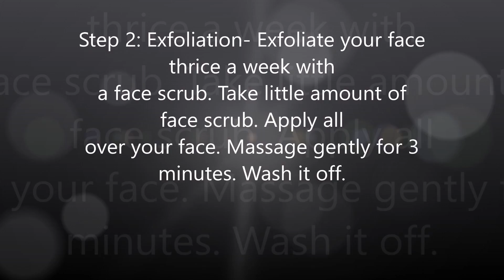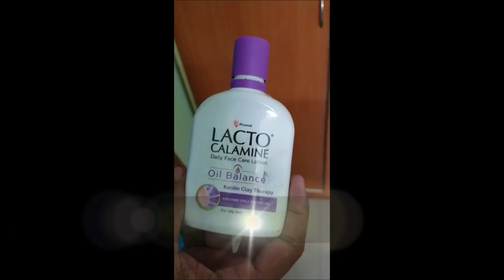Ultimate Men's Skincare Routine | Best Skincare Tips for Men | Major improvement in just a few days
Ultimate Men's Skincare Routine | Best Skincare Tips for Men | Major improvement in just a few days | Men Skin Care Routine for fighting Pimples, Dark Spots and Acne Scars | Men's skin care routine India | skin care routine for dry skin | pimples removal on face at home | Men's grooming | Indian skin care routine | acne treatment at home for oily skin | Best cure and treatment for all skin problems | How to take care of skin at home | skin care and male grooming tips | Easy skincare tips for men

How to make Homemade Lip Balm and Face Rose Glow Serum for Pink, Soft Lips and Face